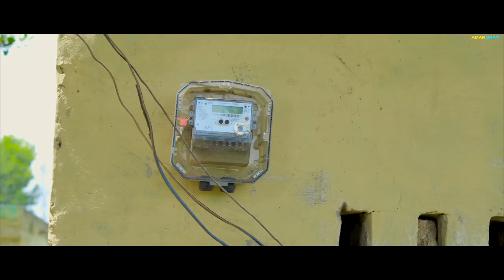Baba Ki Gadar | बाबा की गदर | Aman Bhati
श्यामलाल की ताकत और शौर्य को दर्शाती हुई यह वीडियो आपका भरपूर मनोरंजन करेगी और एक बात यह वीडियो सिर्फ आपके मनोरंजन को ध्यान में रखकर बनाई गई है इसका किसी व्यक्ति विशेष से कोई संबंध नहीं है वीडियो अच्छी लगेगी इस बात का विश्वास दिलाता हूं वीडियो अच्छी लगे तो लाइक जरुर करना शेयर जरूर करना और कमेंट करके बताना वीडियो कैसी लगी अपना और अपने परिवार का ख्याल रखना ❤️🙏🏻

Script- Aman Bhati
Dop- Anshu Sharma
Editing- Aman Bhati
Colour- Anshu Sharma
Direction- Aman Bhati
Thumbnail- Sunny Choudhary
Location - Akhil Bhati

Cast
Pari Choudhary
Ruchi Sharma
Kajal
Ritika Choudhary
Manashvi
Aman Bhati
Mohit Bhati
Sunil Bhati Dabra
Tarun
Pardeep
Shiva
Krishna

Special Thanks
Robinhood Gujjar